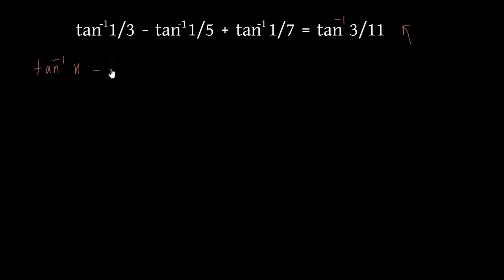অনুশীলনী 1(iii) - প্রশ্নমালা 7.1 (রেফাঃ এস ইউ আহাম্মদ ও অন্যান্য)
এই কোর্সে আমরা বিপরীত ত্রিকোণমিতিক ফাংশন সম্পর্কে বিস্তারিত আলোচনা করব। বিপরীত বৃত্তীয় ফাংশনের বিভিন্ন ধর্ম নিয়ে কথা বলব।